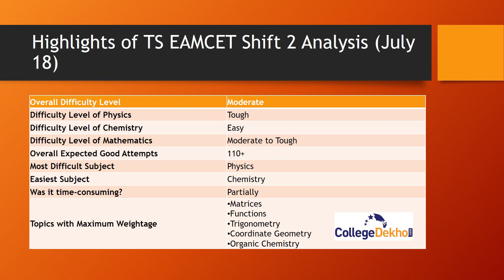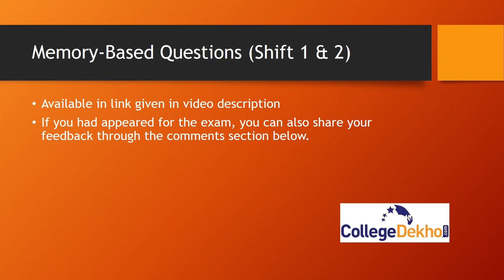TS EAMCET 18th July 2022 Shift 2 Question Paper Analysis| CollegeDekho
TS EAMCET 18th July 2022 Shift 2 exam has concluded, and the student reviews are now available. Click on the link below for questions.